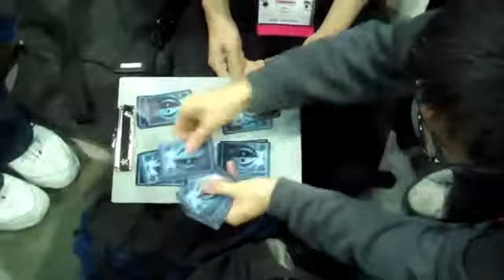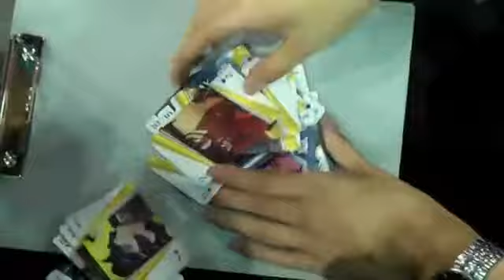Anime Manga Antagonist in AX 2012 Day 4 (part 1)172